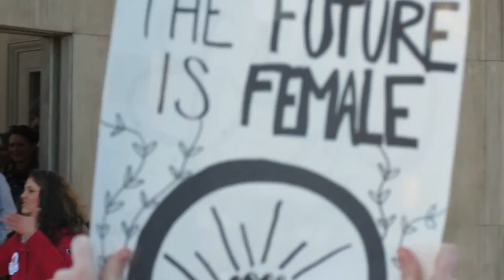Speech by Gillian Silverman and Sarah Tyson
Inaugration Day Protest, Women's March in Denver, Jan 21, 2017

Gillian Silverman is Associate Professor of English and Director of the Women's and Gender Studies Program at the University of Colorado Denver.  She also co-directs the program, Feminism & Company: Art, Sex, Politics at the Museum of Contemporary Art, Denver.  Her writing has appeared in The New York Times Magazine, Newsweek, and The Los Angeles Times among other venues.  She's currently co-writing a book about the female antihero in contemporary prestige television.